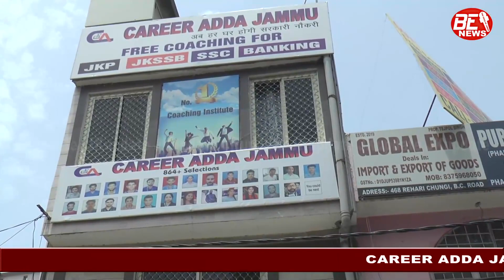Alert Restrictions for J&k Teaching Staff in Education Institutions if you have mobile phone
Alert Restrictions for J&k Teaching Staff in Education Institutions if you have mobile phone must watch news